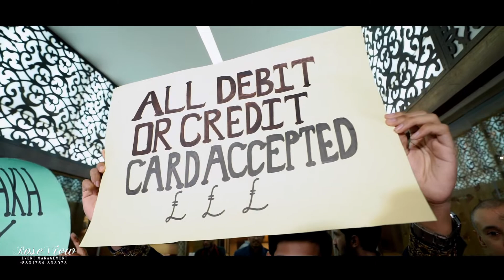Munira & Sabbir II Wedding